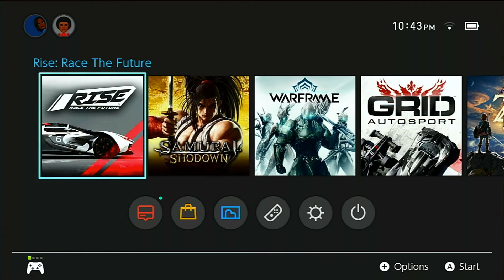Rise: Race the Future Switch Version (Docked, 60FPS Performance Mode)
Rise: Race the Future for Switch is good overall even before the latest update released. The new 60FPS mode and improved graphics are definitely appreciated and the gameplay reminds me of racing games of old during the heyday of the arcades.